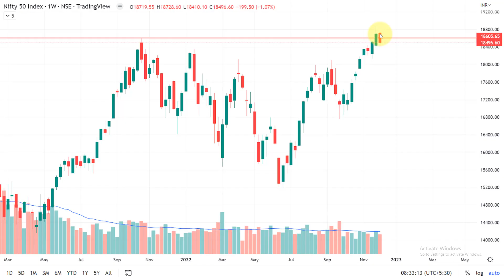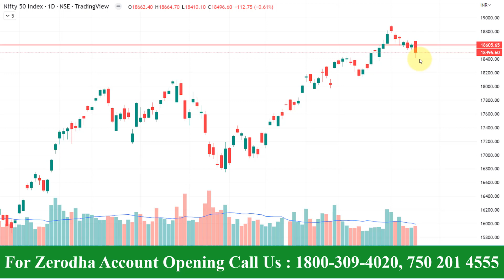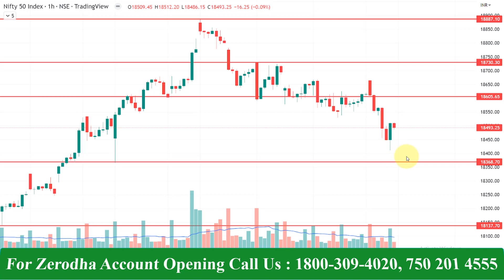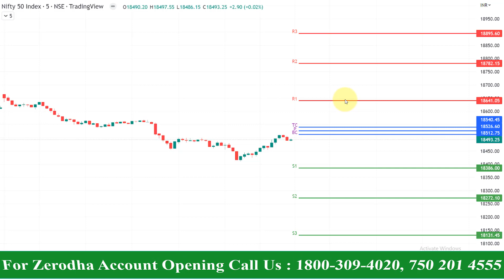Nifty Weekly Analysis 18,268 18,135 -ஐ தொடுமா ? | 12-Dec-2022